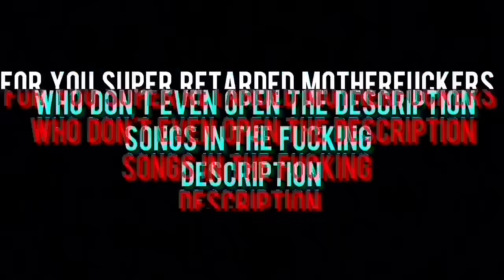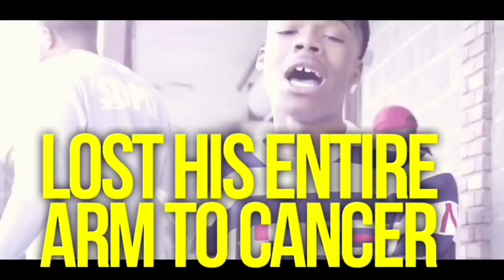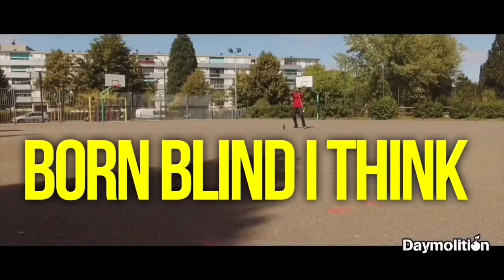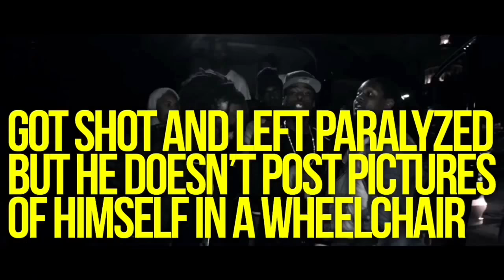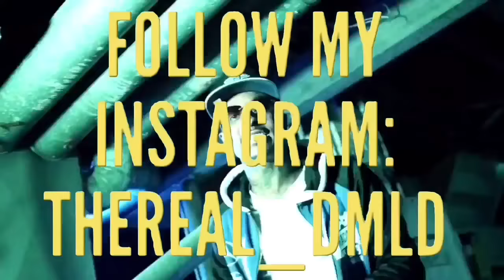Rappers Who Got A Second Chance At Life/Lucky Rappers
Want to make easy money just by placing any add in the rear window of your vehicle, check out Referral Cars